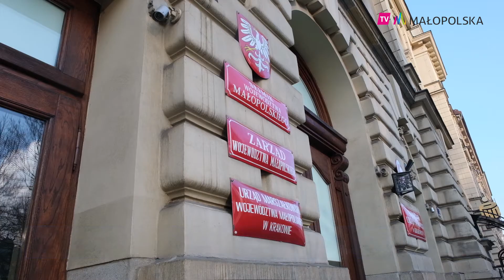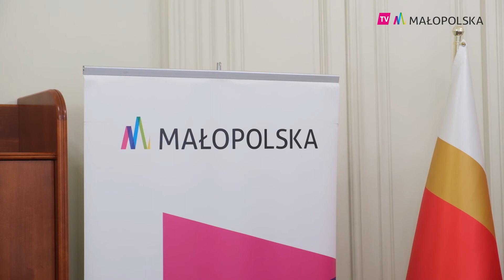700 tys. zł na profilaktykę chorób układu krążenia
Województwo Małopolskie, w ramach programu zdrowotnego w zakresie prewencji i wykrywania chorób układu krążenia, podpisało umowę z Krakowskim Szpitalem Specjalistyczny im. Jana Pawła II na kwotę blisko 700 tys. złotych. Środki te pomogą w realizowaniu działań profilaktycznych i zajęć edukacyjnych mających na celu poprawę stanu zdrowia i jakości życia mieszkańców Małopolski.